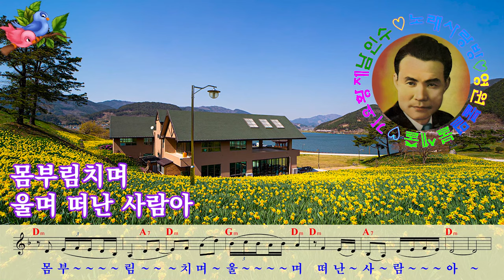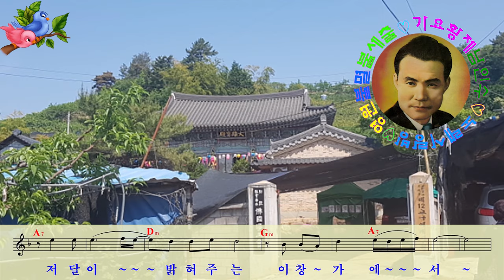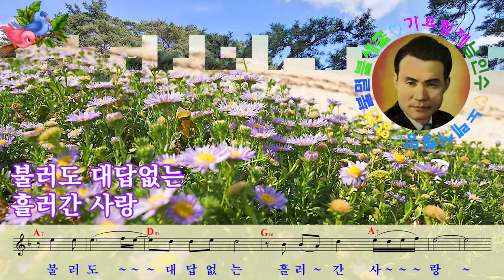💜남인수-추억의소야곡 1956년(Nam InSoo. 음원보정)*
추억의 소야곡(追憶의小夜曲)1956년
남인수 노래.한산도 작사.백영호 작곡
1.
다시 한번 그 얼골이 보고싶어라
몸부림치며 울며 떠난 사람아
저 달이 밝혀주는 이 창가에서
이 밤도 너를 찾는,
이 밤도 너를 찾는 노래부른다.
2.
바람결에 너의 소식 전해들으며
행복을 비는 마음 애달프고나
불러도 대답없는 흘러간 사랑
차라리 잊으리라,
차라리 잊으리라 맹서 슬프다.
ㅡㅡㅡㅡㅡㅡㅡㅡㅡㅡㅡㅡㅡㅡ
ㅡㅡㅡ영상제작:바구미ㅡㅡㅡ

..1:2💖가요황제남인수(가나다,악보영상🎶).Nam In Soo
..1:4💖남인수(반주🎶바구미.추담.패트라).Nam In Soo🎶-